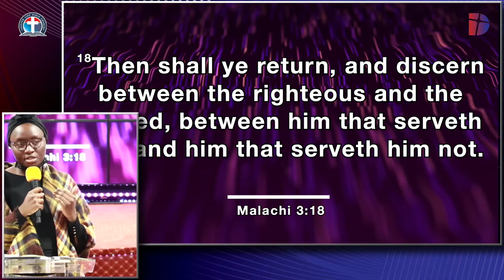Career Talk || Interactive Session || Singles Conference 2022 : The Waiting Room